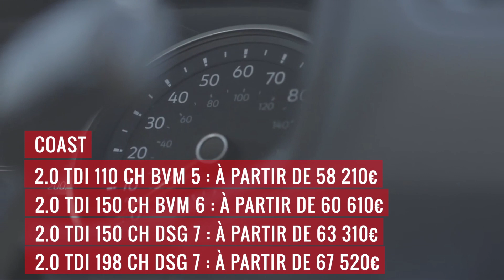Volkswagen California : les prix du van aménagé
Quelques mois après avoir dévoilé son nouveau van aménagé, le Grand California, Volkswagen révèle les prix selon les finitions de son camping-car du 21e siècle.